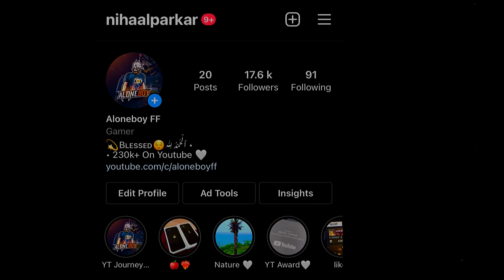White FF Of India ? 🤍🇮🇳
Setup⚡️:

Finger sleeves
Iphone 15

🕛Timestamps🕛

1.Garena Free Fire Indonesia Live
2.Garena Free Fire Brazil Live
3.Garena Free Fire Brasil Live
4.Garena Free Fire India Live
5.Garena Free Fire Singapore Live
6.Garena Free Fire Thailand Live

nonstop Gaming
live Reaction
Free Fire
total gaming
FireEyes Gaming

iphone freefire
iphone unboxing
iphone dpi
iphone hack
onetap
onetap trick
best headshot settings and sensitivity
freefire highlights
headshot trick
woodpecker
dragunov
m11887 onetap
m1887
m1014
dpi xiaomi
handcam gameplay
free fire handcam gameplay
handcam
custom hud
hud setting
dpi setting
handcam free fire
2 finger handcam
3 finger handcam
4 finger handcam
4 finger free fire
3 finger free fire